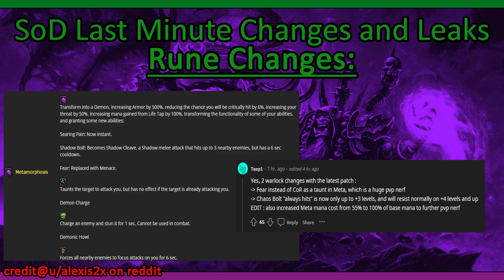Season of Discovery Last Minute Lock Changes/Leaks SPOILERS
We didn't plan on doing a video today but rounding up some last minute changes posted via promo videos Blizzard released and other information released via data mines got us so hyped we couldn't not talk about them.

TIme Stamps:
0:00 - Intro
0:35 - Leaked Feet Runes
2:00 - Rune Changes
2:42 - Raid Difficulty
03:15 - Ashenvale/PvP